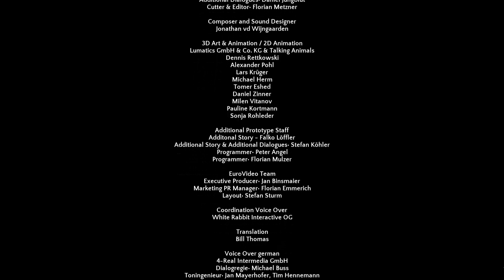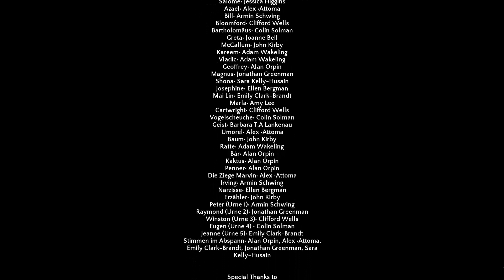Der Exorzismus (Ende) | Heaven's Hope #25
Der Exorzismus kann beginnen. Ob wir Greta von dem Dämon befreien können? Und was passiert danach?

Spiel: Heaven's Hope
Entwickler: Mosaic Mask Studios
Publisher: EuroVideo Medien GmbH
Genre: Point and Click, Adventure

Spielbeschreibung;
Der Engel Talorel stürzt in dem kleine Dörfchen Heaven`s Hope in England ab und verliert dabei seine Flügel. Nun muss er mit der Hilfe seiner Freunde versuchen wieder in den Himmer zurück zu kehren.